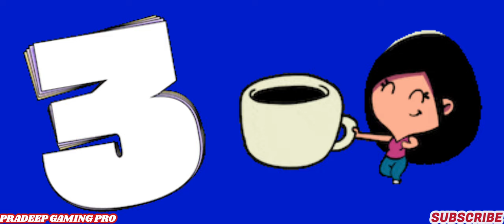Call Of Duty Mobile Seasonal Event Get Madd Complete All Tasks Earn Free Rewards Season 2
Call Of Duty Mobile Seasonal Event Get Madd Complete All Tasks Season 2
Complete All Tasks Earn Free Rewards Season 2
Get Madd
The Maddox has arrived! Complete AR-themed challenges and earn rewards to celebrate!

Kill 15 Enemies With Any Assault Rifle (15/15)
Credits x200 and Battle Pass XP x1000.

Kill 3 Enemies With Headshots Using Any Assault Rifle (3/3)
[Shard] Manta Ray - Aquatic Adventurer and Battle Pass XP x1000.

Earn the Long Shot Medal 5 Times (5/5)
Tanks Are Cute Too and Battle Pass XP x2000.

Win 3 Matches with Any Assault Rifle Equipped with Vulture Perk (Must be equipped at the end of the Match) (3/3)

Kill an Enemy with Any Assault Rifle While Sliding (1/1)
Renetti - Wretched Dawn and Weapon XP Card x10

Kill 10 Enemies with the Maddox (Available in the Free Battle Pass) (10/10)

Kill 30 Enemies with Any Assault Rifle (30/30)